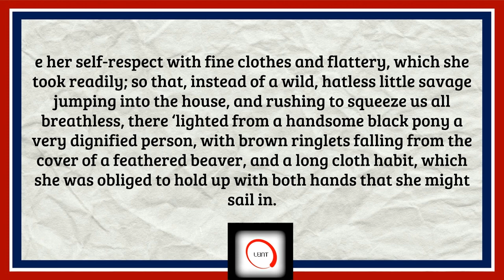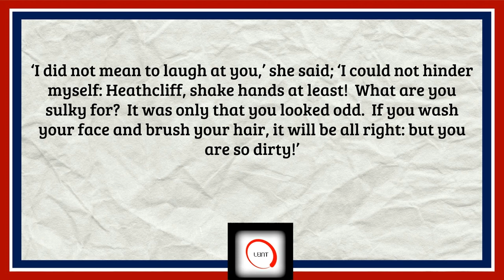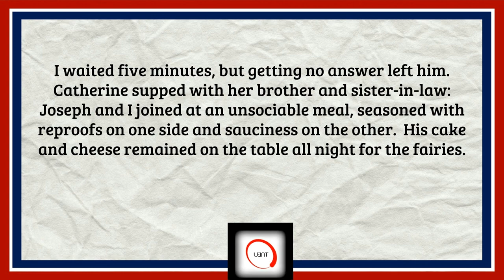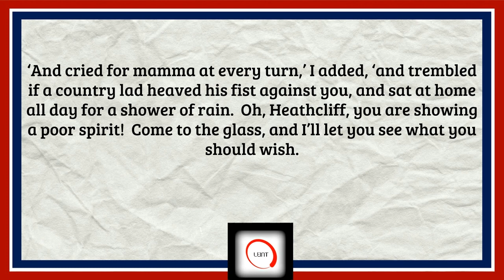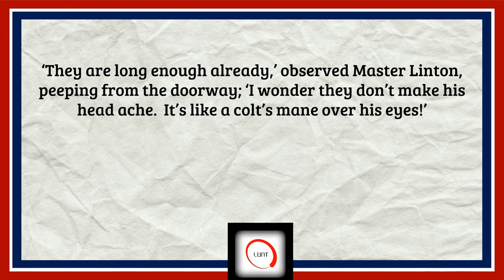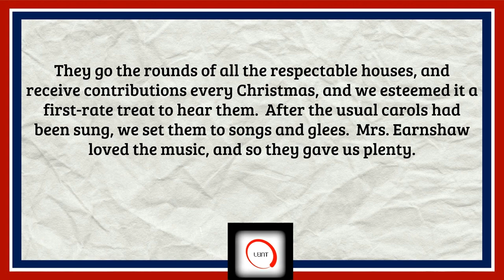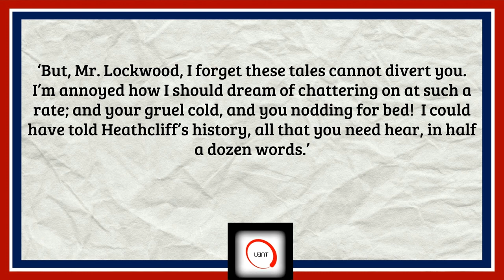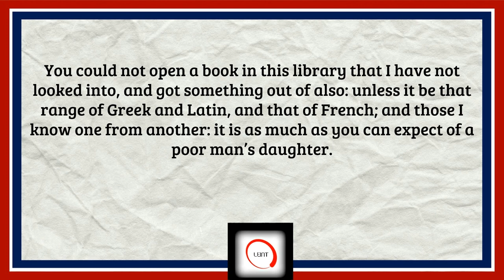Wuthering Heights Part 5 - Learn English Through Story, Audiobook with Subtitles [British Accent]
Read in a British accent with subtitles. Wuthering Heights by Emily Bronte, part 5. Learn English through story. Improve your English vocabulary and increase your listening ability.

All audiobooks have subtitles.

Improve your ability to understand written, spoken and conversational English through

To learn English through story with scary stories for kids and beginners, check out